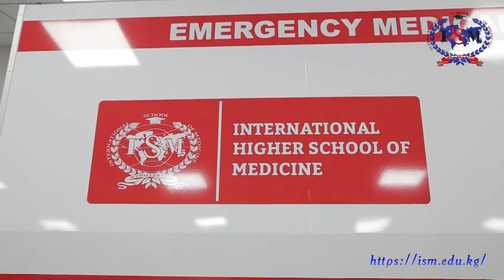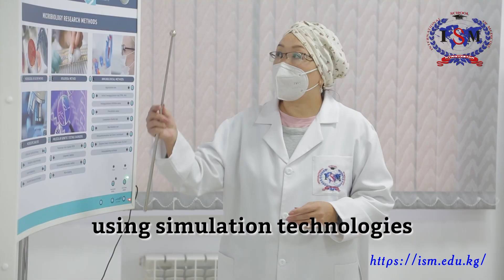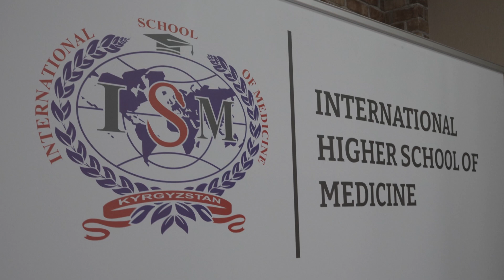Svetlana Zasedateleva / IHSM Podcast / Clinical Simulation Center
We're thrilled to unveil the launch of our new podcast series. Leading the charge as our host is none other than head of Marketing and Alumni sector, Zarema M. Musaeva. We're excited to announce that our inaugural episode features a captivating discussion with the Head of the Clinical Simulation Center of IHSM, Svetlana G. Zasedateleva.

Join us as we delve into enlightening conversations and explore new horizons!